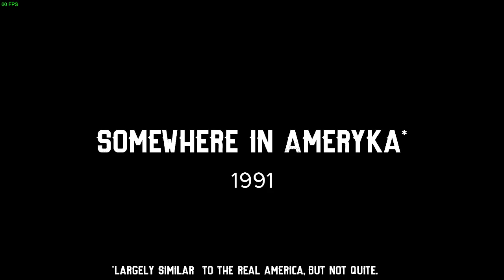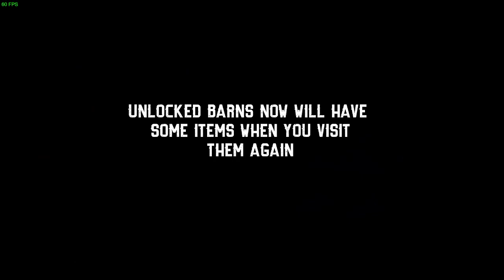Barn Finders day 1 & 2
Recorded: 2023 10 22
Day 1: The Red Barn
Day 2: Bridge Storage